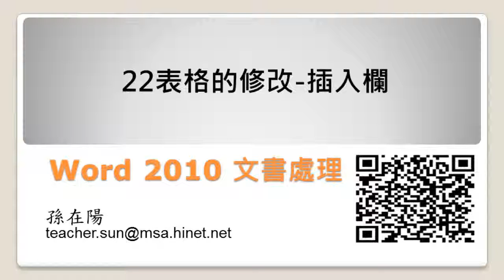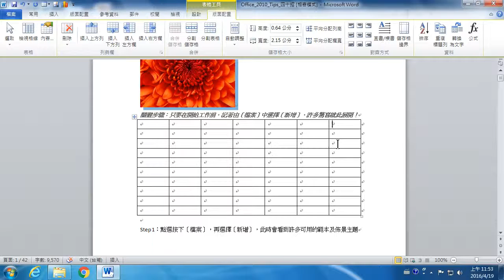Word 2010_22表格的修改_插入欄